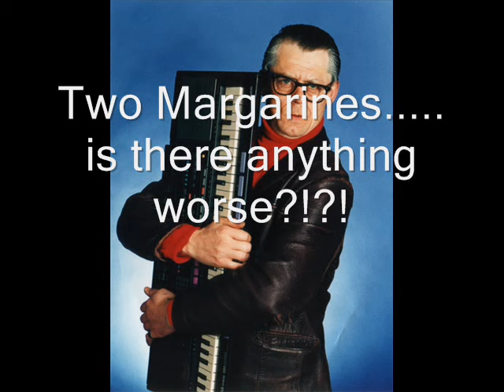John Shuttleworth - Two Margarines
An all time classic. Mr Shuttleworth sings 'Margarines' on the Mark Radcliffe show. Brilliant!!